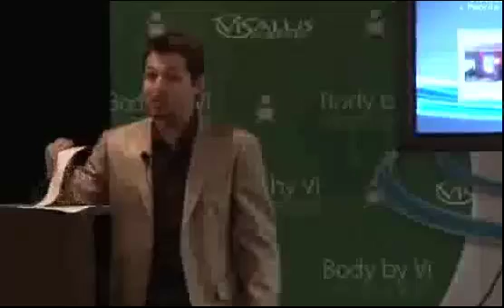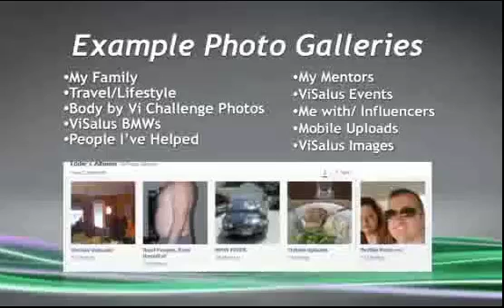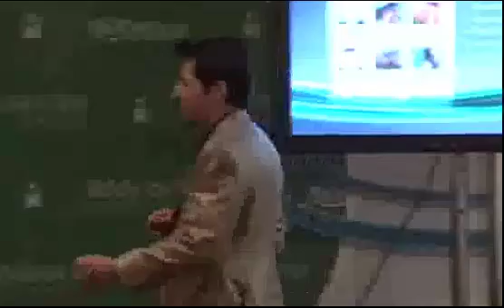ViSalus Facebook Training 2B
Get pumped up on ViSalus, and learn how to do it with Facebook. Learn little known secrets about how to use and succeed in business with Facebook.